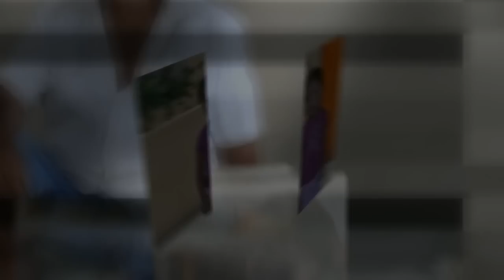Missionary Trip to Atoyac, Mexico II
Providing dental care to the poor in Atoyac, Mexico.